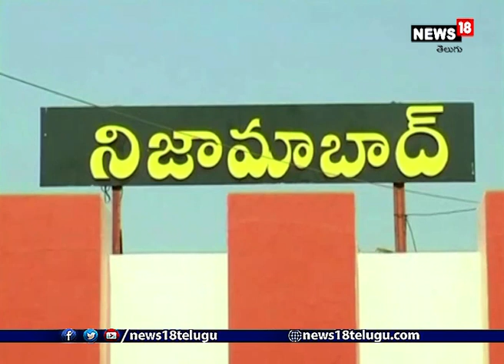ప‌సుపు పంట సాగులో నూత‌న ప‌ద్ద‌తులు | nizamabad turmeric farmers I News18 Telugu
నిజామాబాద్ జిల్లా : మారుతున్న కాలానికి అనుగుణంగా వ్యవసాయంలో అనేక విప్లవాత్మక మార్పులు చోటు చేసుకుంటున్నాయి. కొత్త కొత్త పరికరాలు అందుబాటులోకి వస్తున్నాయి. ప‌సుపు పంట‌ను కాడె ఎద్దుల‌తోదున్ని వేయ‌డం అనావాయితి.. అయితే ట్రాక్ట‌ర్ కు యంత్రాన్ని అమ‌ర్చి వినూత్నంగా ప‌ద్ద‌తిలో ప‌సుపు పంట సాగుచేస్తూ స‌మ‌యాన్ని, కూలీల కోర‌త‌ను అదిగ‌మిస్తున్నారు.